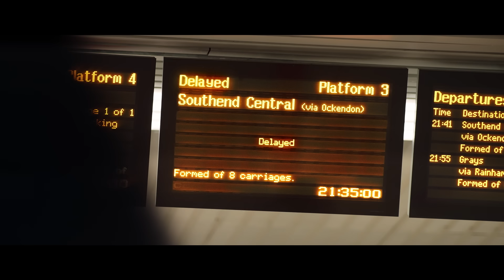Graj z rodziną w lecie: gdziekolwiek, kiedykolwiek, z kimkolwiek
Nieważne kim jesteś i co zaplanowałeś na lato, dzięki Nintendo Switch zawsze znajdziesz czas na zabawę.